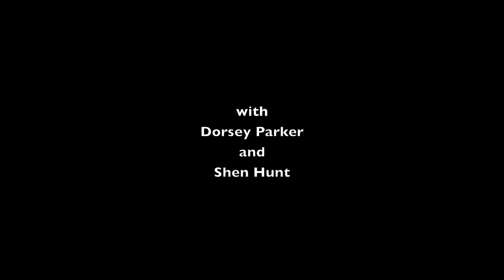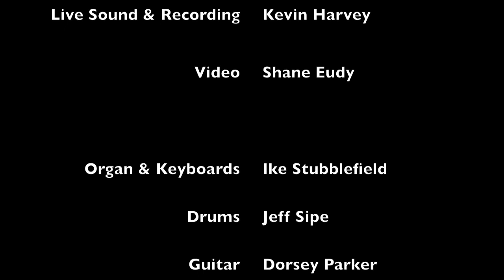Ike Stubblefield & Jeff Sipe @ MoDaddy's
***New version with multi-track audio***

Ike Stubblefield & Jeff Sipe w/ Dorsey Parker and Shen Hunt performing at MoDaddy's in Asheville, NC July 21, 2011.

Video by Shane Eudy.  Multi-track audio recording provided by Kevin Harvey.